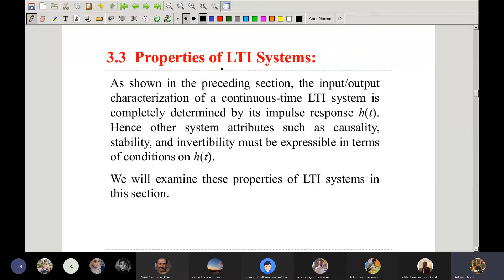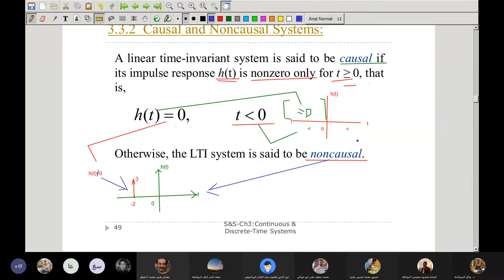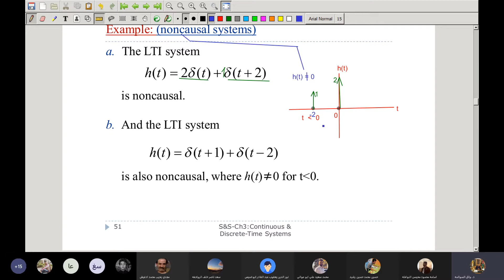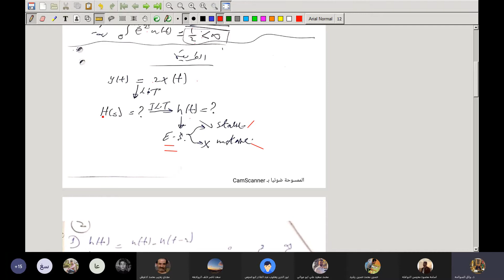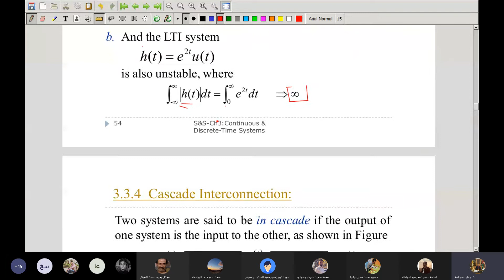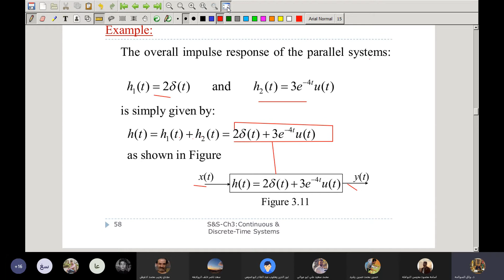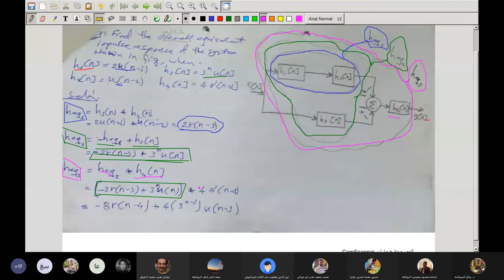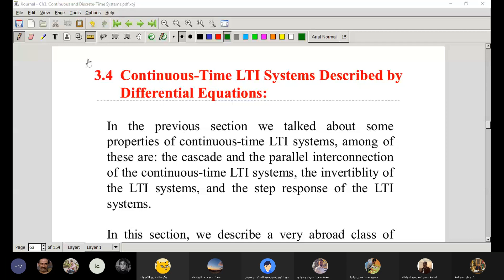ch3 -5 - continuous and discrete systems ,signals & systems